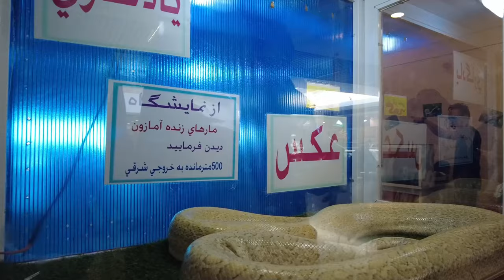Iran Vlog: Must-Visit Places North of Iran 2024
Iran Travel Vlog: Must-Visit Places North of Iran 2024

Welcome to our journey through the enchanting beauty of Iran! In this video, we'll take you on a captivating tour of some of the most remarkable destinations that this diverse and culturally rich country has to offer. From ancient historical sites to breathtaking natural landscapes, Iran has it all.

🌍 Featured Destinations 🌍:

Persepolis: Explore the remnants of an ancient Persian empire.
Isfahan: Immerse yourself in the grandeur of the Naqsh-e Jahan Square.
Shiraz: Discover the poetic city and its lush gardens.
Yazd: Wander through the desert city with its distinctive architecture.
Tehran: Dive into the bustling heart of Iran's capital.
Mount Damavand: Witness the majesty of the highest peak in the Middle East.
Caspian Sea: Enjoy the serene beauty of the northern coastline.
Join us as we uncover the history, culture, and natural wonders that make Iran a unique and captivating destination for travelers. Whether you're planning a trip or simply curious about this extraordinary country, our video will provide you with an inspiring glimpse of Iran's incredible diversity.

📌 Timestamps 📌:
00:00 - Introduction
01:26 - Full Video

Thank you for joining us on this incredible adventure. We hope you enjoy the video and consider Iran as your next travel destination!